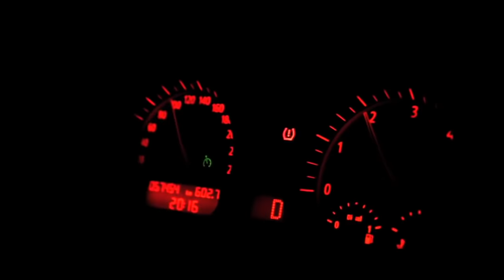Chris Avedon meets Philipp Poisel - Als gäb's kein Morgen mehr (Video Club Mix)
Original Release 2011 by Ministry of Sound
Re-Release 2016 by Traumarchiv